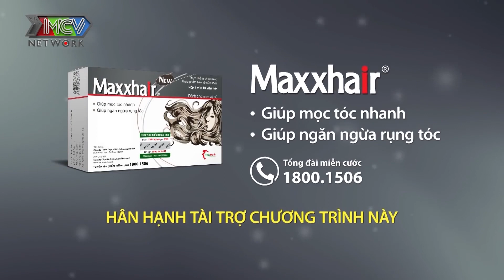Màn chào sân CỰC CHẤT của ông chú 56 tuối làm cả khán phòng phải chú ý, Quyền Linh lắng tai nghe